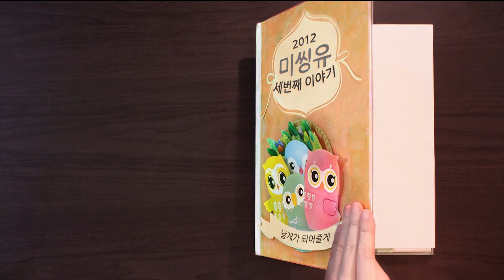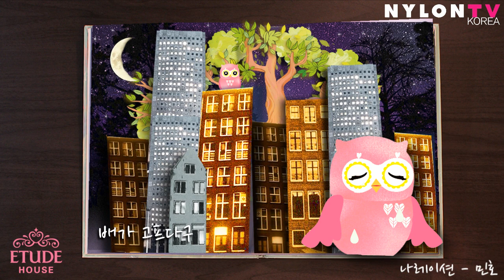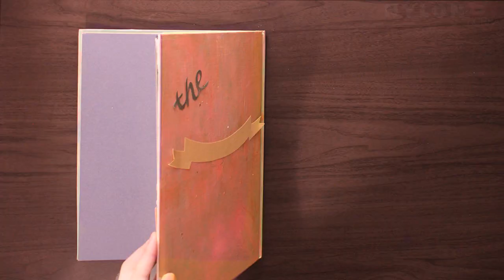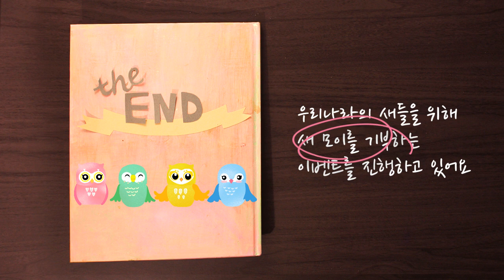[NYLON TV KOREA] 에뛰드 미씽유 시즌3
'사라져가는 희귀 동물에 대한 그리움'을 주제로 멸종 위기의 동물을 제품화해 판매 수익을 기부해온 에뛰드하우스의 'Missing U' 캠페인이 올해로 3회째를 맞았다. 2012년에는 급격한 도시화로 멸종 위기에 처한 희귀새 4종류를 모티브로 한 미씽유 캠페인 시즌 3 'Missing U I can fly'

featured music Ladybird - 소규모 아카시아 밴드
music directed by Pastel Music

EDITOR LEE SUN JUNG
NYLON TV PD KANG JI HYE
NYLON TV AD KIM SANG EUN
ILLUSTRATION by YOUNG MIN